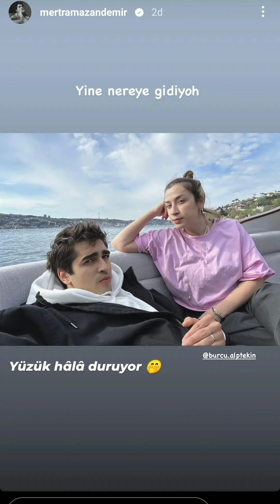Yalı Çapkını 31.Bölüm Fragmanı Özel bir Foto daha geldi